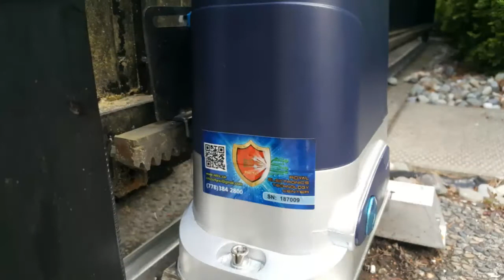Royal GateRGSLM800 Sliding Gate Opener & Reflective Safety Sensor Installation by Royal Electronic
Royal Electronics Technology Center Corporation.
*Manufacturation
*Wholesaler
*Installer

* If you would like to do it by yourself and look for needed materials;

 -We have a huge inventory of gate hardware, the requested post and gate parts are available in our stock. If you want to order, you can check our online shopping.

* If you need to have an online fast estimate for your driveway gate project right now, you can click on the "Fast Estimate" that shows on our website.

-Please complete the form to promptly receive a project implementation cost estimate. You will be able to choose your city, the gate design, and the gate type.

-If you submit the form, your request will directly come to our customer hub and we will reach out to you, within a maximum of one business day.

* If you need any assistance or services;

-Please fill out the "Service Request" form that shows on our website; so we can have a clear view of your requirements to make the best ideas and decisions for your project together.

-You can upload some pictures on the "Service Request" form (Preferred), you can text , or email " ".Pictures will go to your account automatically and also we could share them with our team to check out your project and make the best possible decision.
(Some pictures of your driveway, driveway gate, posts, electrical wiring, gate opener, control panel, remote, and other subjects regarding your request.)

-Also, to book an in-person appointment with you, we could send you a personal visit request, to ask about your preferred/available dates and times.

-You will get a custom quote, for your project. On the quotation, We will recommend several gate operators and accessories. We will mark our technician's recommendations, and our options/items are all selectable, and you can choose what you would like.

-You can contact customer service, share your ideas about your project, or send change requests via our customer hub communications, phone, text, email, etc. And finally, approve the received quote, by marking it as approved.

-We proudly provide automation services for residential and commercial areas. With more than 28 years of experience in sales, installation, maintenance, and repair of gate operators, automatic doors, access controls, video doorbells, and accessories, we serve the latest technology.
Our significant services include making, installing, and repairing driveway gates and gate operators, in the Vancouver, BC area.

A: #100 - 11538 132A St, Surrey, BC, CANADA (V3R7S2)